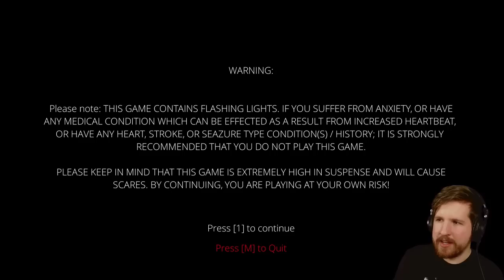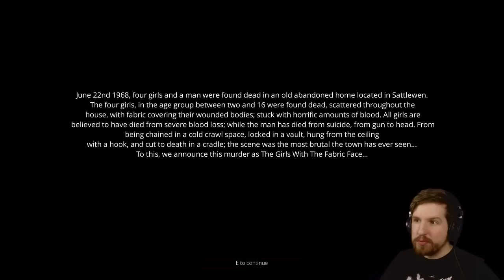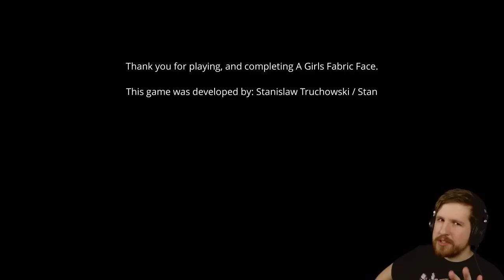A GIRLS FABRIC FACE - Bad Ending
A Girls Fabric Face ($3)
"A Girls Fabric Face" is the latest game from TurnVex, the developer behind "Continuous" and "Minds Eyes", to name a few. This one's much better than the previous games.